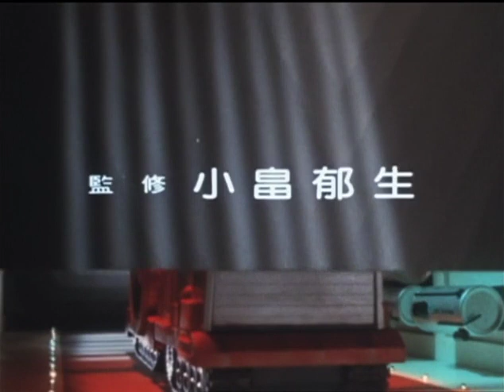Kyōryū Tankentai Born Free Episode 09 'A Baby Dinosaur' [English/Italian sub]